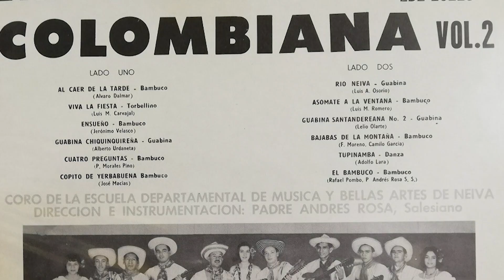FALLECE HECTOR FERNANDEZ